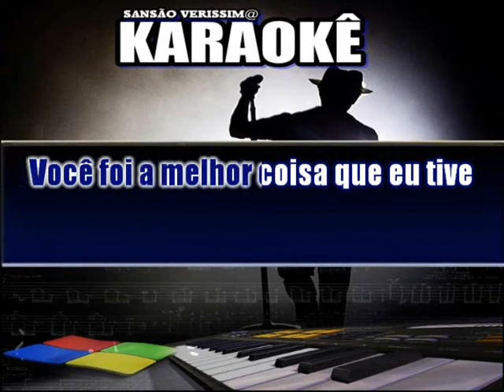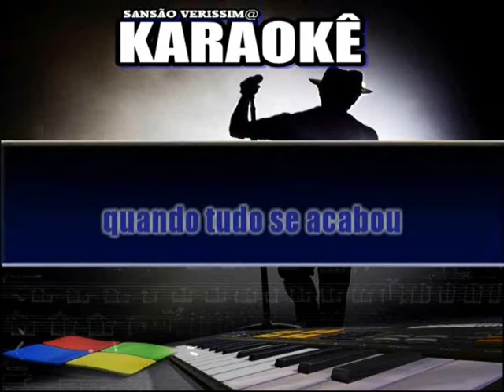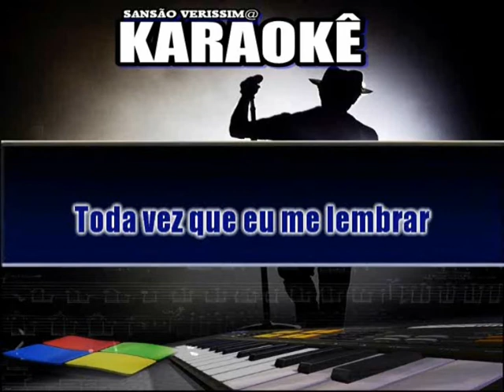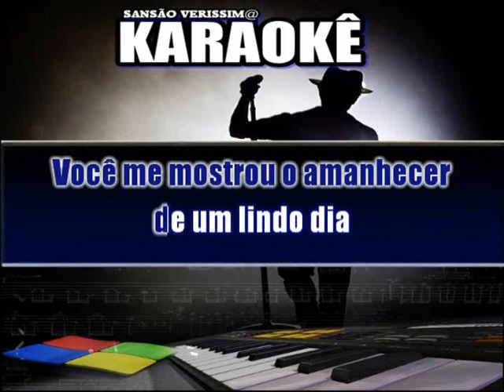Karaokê Roberto Carlos Você Em Minha Vida (VideoII_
Use Só o Playback